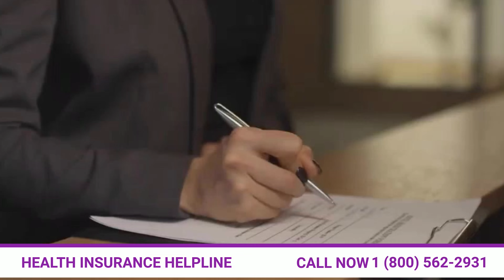Why Cant You Enroll Health Insurance At Any Time?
Enrolling in health insurance is not given at any time it is limited, and it has an ending period. You should apply or enroll on given period dates that are usually occurring starting in November and ending on January 1st.

Get The health insurance coverage you deserve,
Guaranteed to offer lowest pricing with maximum benefits and coverage

Receive a quote on the phone in just a few minutes.
by Calling our enrollment helpline at